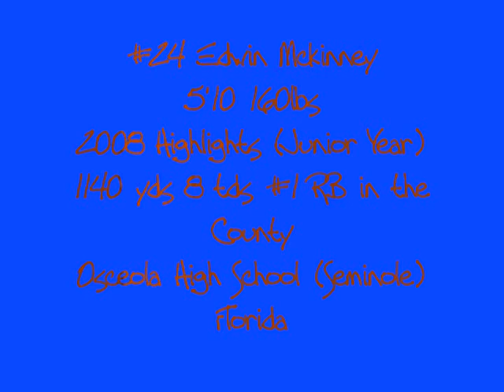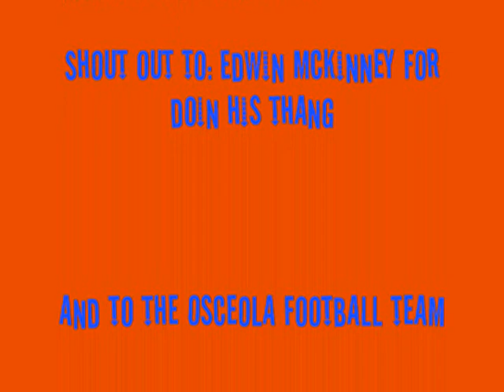Edwin Mckinney 2008 Highlight.wmv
Edwin Mckinney from Osceola Highschool (Seminole)2008 highlight video